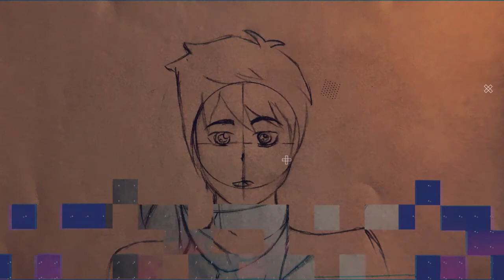Here Cover (Instrumental by: Karaoke J-POP)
I feel like a jerk for not uploading sooner, but I hope you all enjoy this new video. ill be uploading more videos soon.

DanielScratchAnimations

DeviantArt
Danielscratch17